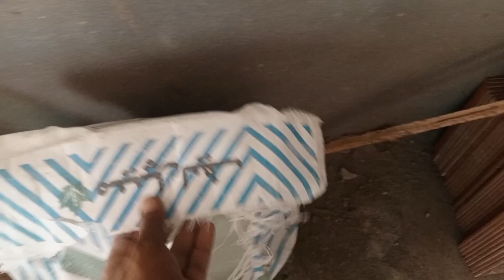itni Badi dawat kis Khushi mein Aslam family vlog+923466461117